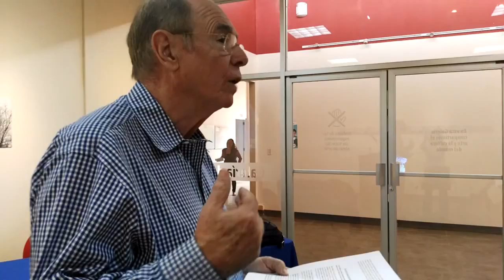Poeta Luis Alberto Ambroggio en taller de poesía con mujeres en CCNN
El reconocido poeta Luis Alberto Ambroggio (Argentina-EEUU) comparte sobre las mujeres poetas y a partir de las reflexiones de Virgina Woolf y de otras autoras nos invita a pensar y actuar a favor de nuestra poesía, muy a pesar de los mandatos y barreras impuestas a las mujeres en las sociedades patriarcales. Muy recomendado.